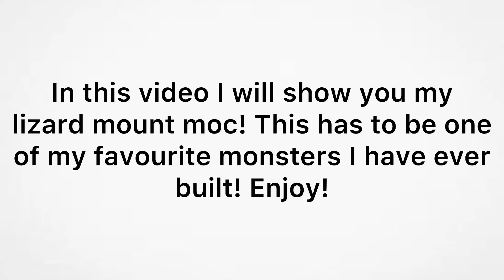MLM ep.7: The lizard mount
In this episode of my Lego monsters I will show you my Lego lizard mount moc! This one is one of my favourites.

By: Tai Tomisawa